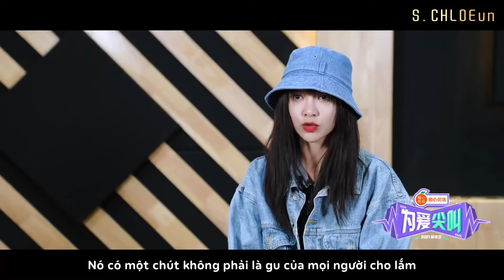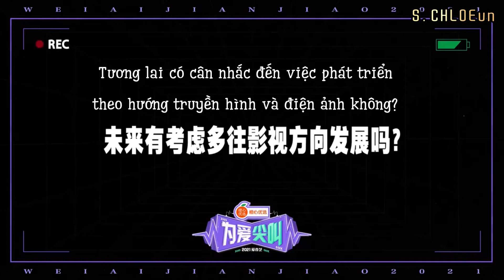[VIETSUB] TẠ KHẢ DẦN PHỎNG VẤN “VÌ YÊU MÀ GÀO THÉT” | SHAKING CHLOE | 谢可寅